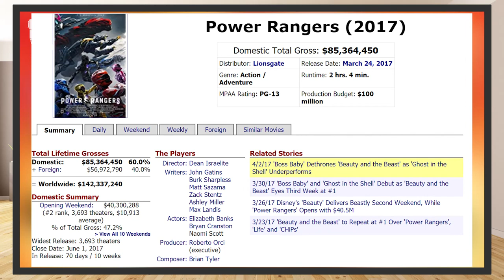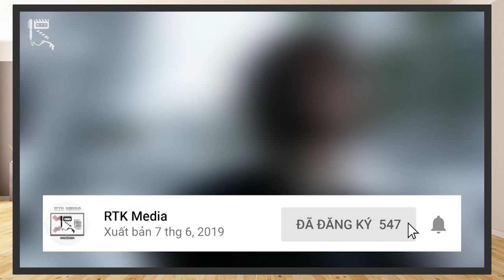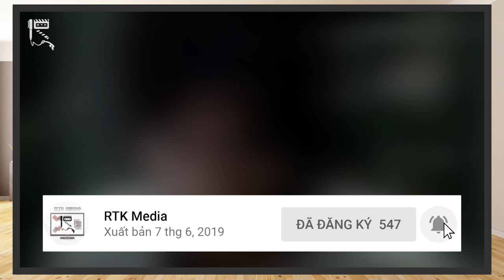POWER RANGERS & SỰ LỤI TÀN KHI TRỞ VỀ SABAN??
Xin chào tất cả các bạn và chào mừng các bạn tới với RTK Media. Ở những clip lần trước, chúng mình đã cùng các bạn tìm hiểu về kỷ nguyên Saban và kỷ nguyên Disney của Power Rangers. Nối tiếp sau kỷ nguyên Disney, thương hiệu Power Rangers một lần nữa quay trở về tay người đã sáng lập ra nó, Haim Saban và được biết đến với tên gọi kỷ nguyên Neo-Saban. Và đó cũng chính là chủ đề mà chúng ta sẽ cùng tìm hiểu trong clip ngày hôm nay.
Kịch bản: Davis Chan, Vũ Mạnh Kiên
Voice: Vũ Mạnh Kiên
Editor: Vũ Mạnh Kiên

Credit:
Scene copyrights by Saban Brands, Nickelodeon